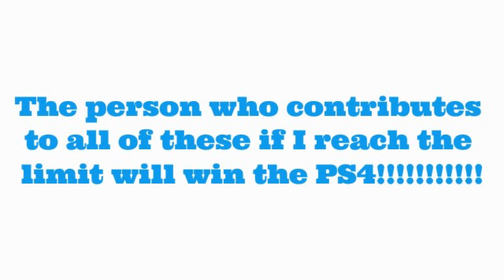New PS4 Giveaway!!!!!!!!!!!!!!!!!!!